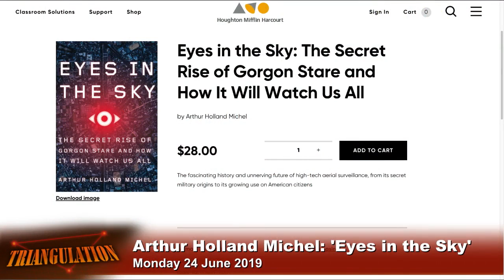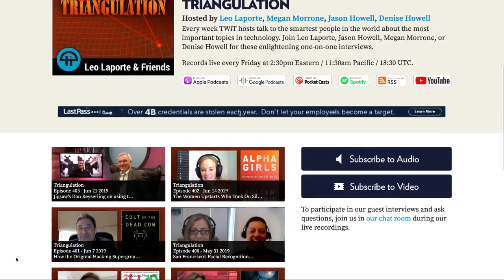Arthur Holland Michel: Eyes in the Sky - Triangulation 404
Jason Howell speaks with journalist, researcher, and co-director of the Center for the Study of the Drone at Bard College Arthur Holland Michel about his new book "Eyes in the Sky: The Secret Rise of Gorgon Stare and How It Will Watch Us All." They dive into how the film "Enemy of the State" influenced the Pentagon to develop a high-tech aerial surveillance system for monitoring America's enemies overseas, how the Wide Angle Motion Imagery tech is now being used to watch US citizens, and more.

Guest: Arthur Holland Michel